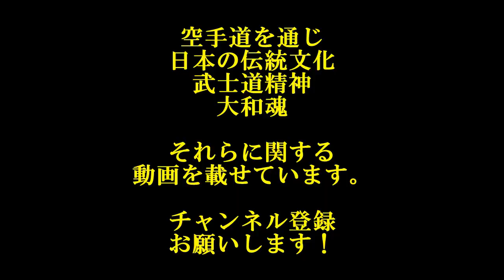運動苦手女子のミット稽古上段回し蹴りから後ろ蹴り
空振りしたり上手くはいかないのですがへこたれないんですよ。
すごいです。